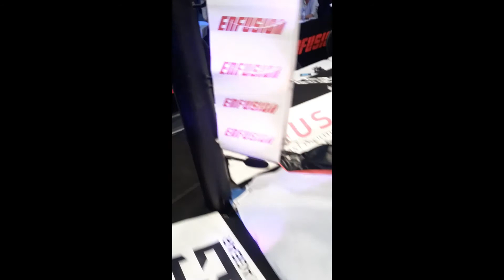14052022 Operatie Arnhem, match Fouad...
Operatie Arnhem, 14 mei 2022 met alles en iedereen, de warming-ups, kleedkamer en de partij van Fouad...